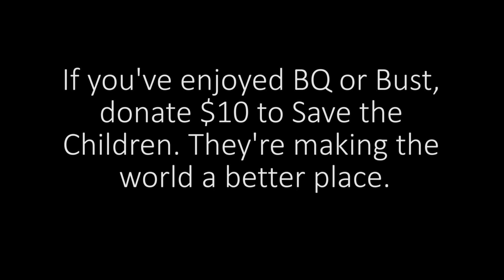Why I Love The NYC Marathon BQ Or Bust 128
I would be beside myself with gratitude if you could donate $10 to Save the Children. Let's make a difference for kids who deserve a better future.